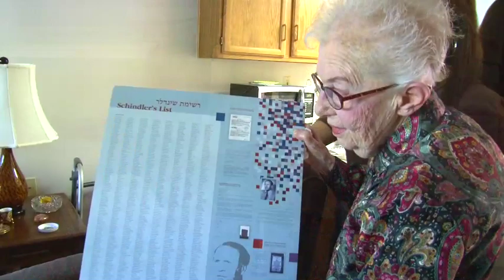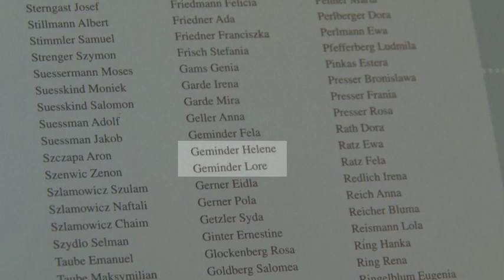Heritage Pointe Gala Film 2011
Heritage Pointe honores their Holocaust Survivors and World War II Veterans with this film by Josh Friedman Productions.  Please share this in order for us to remember their stories and honor their lives.